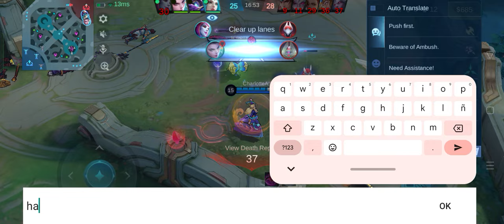Wag muna mag celebrate Comeback is real